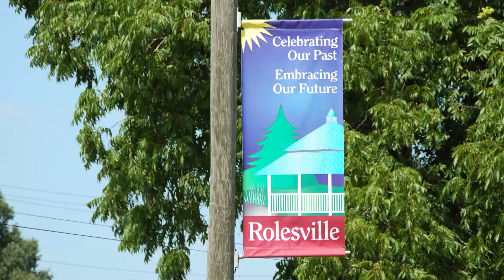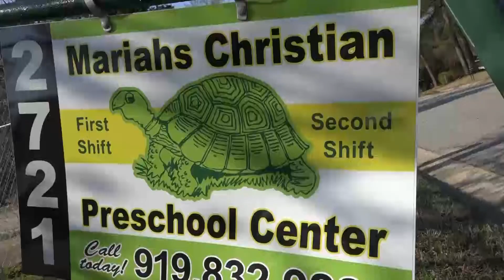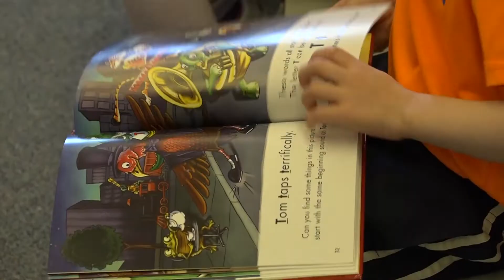Eastern Wake County's Bookmobile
Watch for the bookmobile as it travels the highways and byways of eastern Wake County, delivering books and services to young children and their teachers. Every morning the staff loads up boxes of books, puppets, flannel boards and programming supplies to bring the love of books and promote the love of reading to preschool children and their teachers.